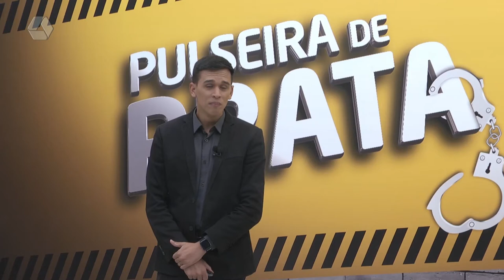Confira o dia a dia do Serviço Móvel de Atendimento de Urgência (SAMU) de Três Lagoas